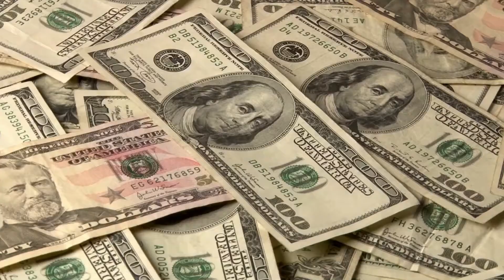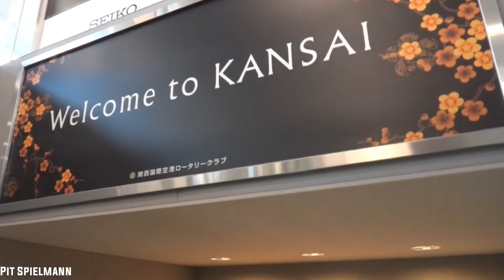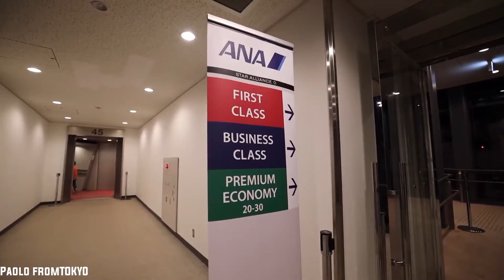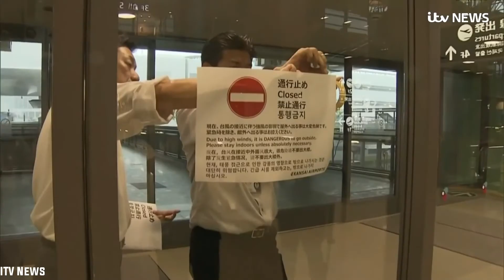Why Japan's $20 Billion Airport Could Be Underwater Soon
Kansai International Airport (関西国際空港, Kansai Kokusai Kūkō, commonly known as Kankū (関空)) (IATA: KIX, ICAO: RJBB) is the primary international airport in the Greater Osaka Area of Japan and the closest international airport to the cities of Osaka, Kyoto and Kobe. It is located on an artificial island (Kankūjima (関空島)) in the middle of Osaka Bay off the Honshu shore, 38 km (24 mi) southwest of Ōsaka Station,[4] located within three municipalities, including Izumisano (north),[5] Sennan (south),[6] and Tajiri (central),[7] in Osaka Prefecture.

Kansai opened on 4 September 1994 to relieve overcrowding at the original Osaka International Airport, referred to as Itami Airport, which is closer to the city of Osaka and now handles only domestic flights. It consists of two terminals: Terminal 1 and Terminal 2. Terminal 1, designed by Italian architect Renzo Piano, is the longest airport terminal in the world with a length of 1.7 km (1+1⁄16 mi). The airport serves as an international hub for All Nippon Airways, Japan Airlines, and Nippon Cargo Airlines, and also serves as a hub for Peach, the first international low-cost carrier in Japan.

In 2016, 25.2 million passengers used the airport making it the 30th busiest airport in Asia and 3rd busiest in Japan. The freight volume was 802,162 tonnes total, of which 757,414 t were international (18th in the world), and 44,748 t were domestic.[8] The 4,000 m × 60 m (13,120 ft × 200 ft) second runway was opened on 2 August 2007. As of June 2014, Kansai Airport has become an Asian hub, with 780 weekly flights to Asia and Australasia (including freight 119), 59 weekly flights to Europe and the Middle East (freight 5), and 80 weekly flights to North America (freight 42).[9]